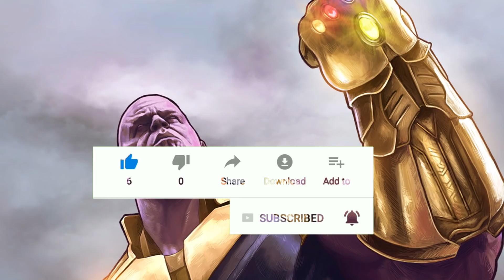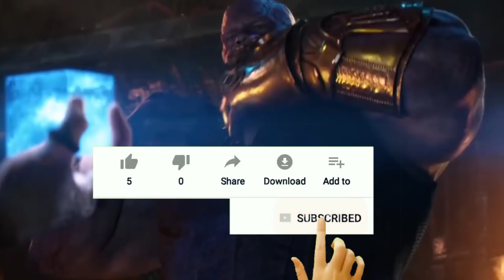9 Karakter Penguasa Infinity Gauntlet Selain Thanos!